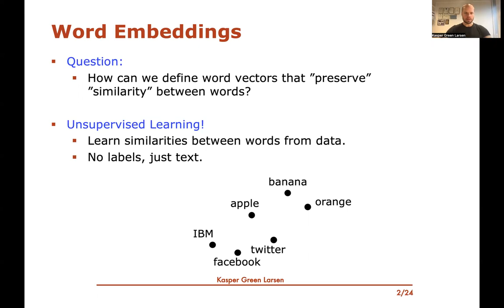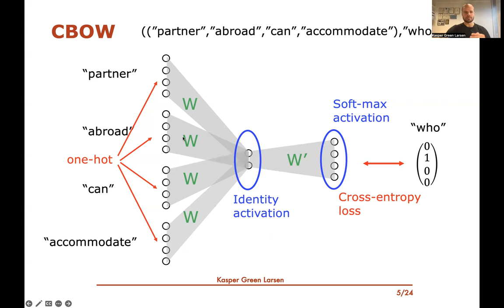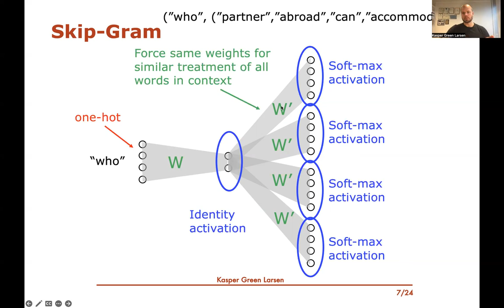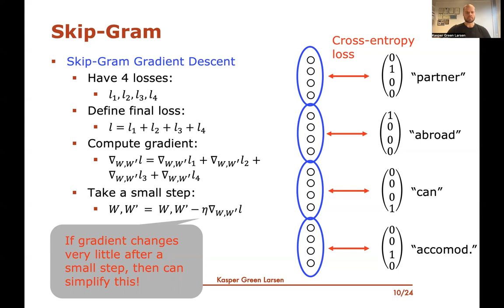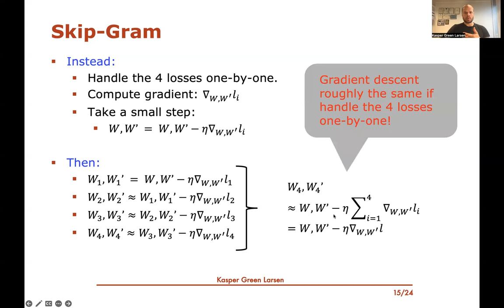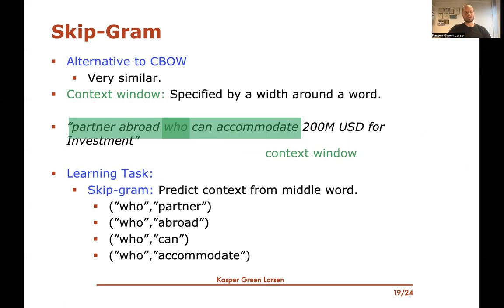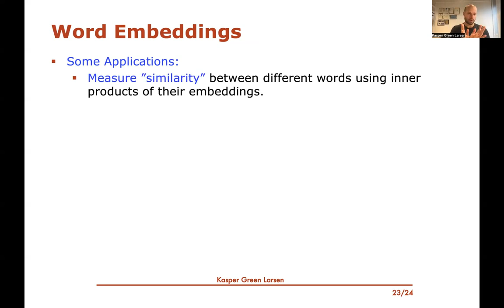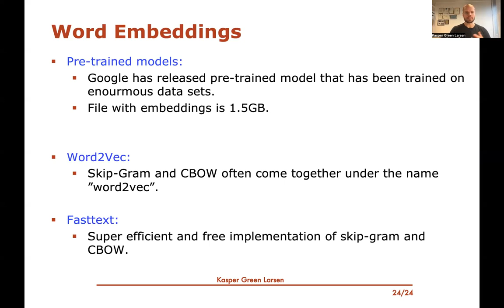Machine Learning 53: Skip-Gram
We present Skip-Gram for representing words as vectors. We present it as an alternative to Continuous Bag of Words, CBOW, and discuss the few differences between the two.